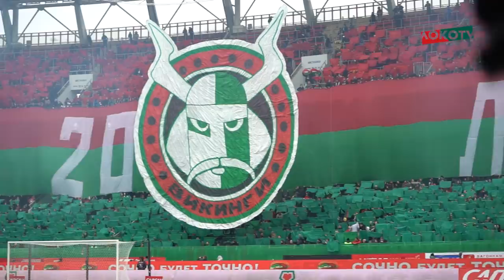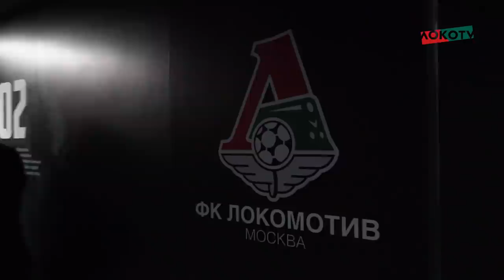LokoLive с матча «Локомотив» – «Краснодар»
Танцующий лепрекон, перуанский болельщик, любимый Саба, праздничный торт, бородатые дети, гол Антона Миранчука, подарок от Баринова и благодарность Юрия Палыча – LokoLive с матча «Локомотив» – «Краснодар» на «РЖД Арене».